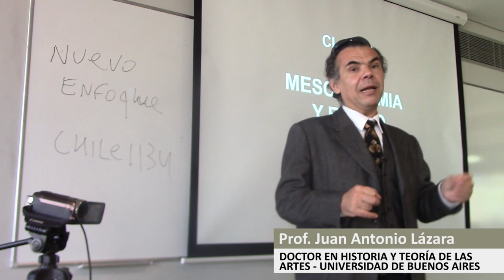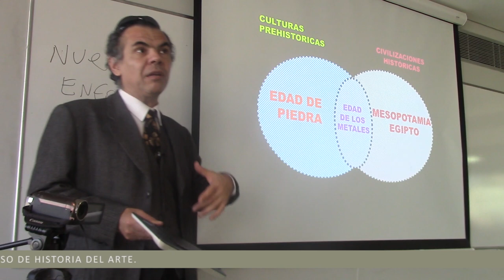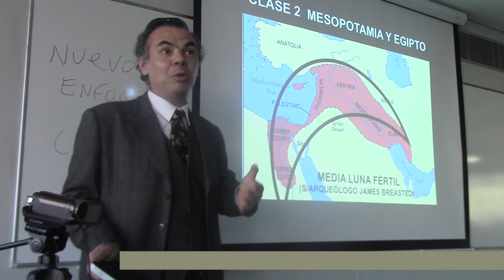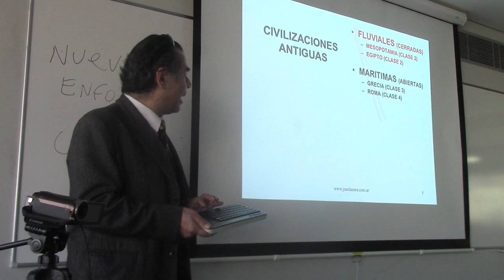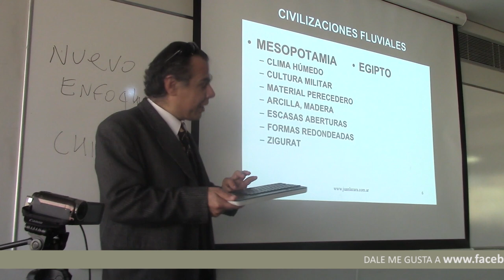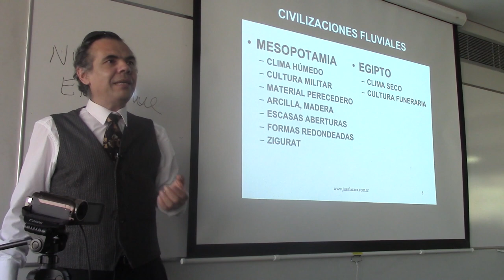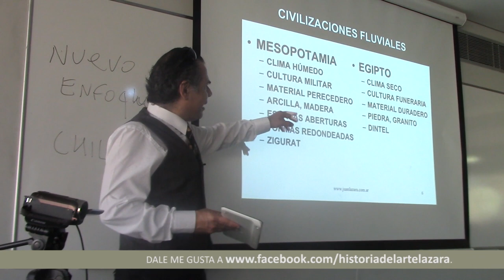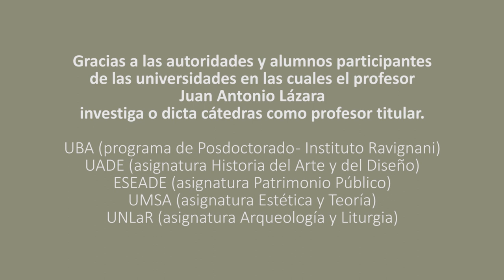30 INTRODUCCIÓN A MESOPOTAMIA Y EGIPTO POR EL DR. JUAN LÁZARA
Mesopotamia. Zigurat. Tigris. Eufrates. Egipto. Pirámides. Tutankamón. Karnac. Faraón. Historia del Arte